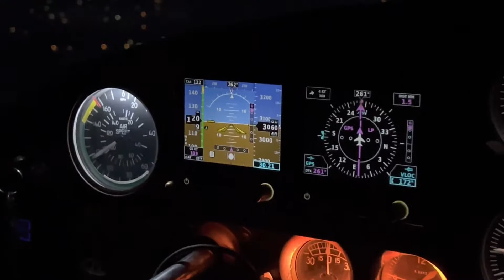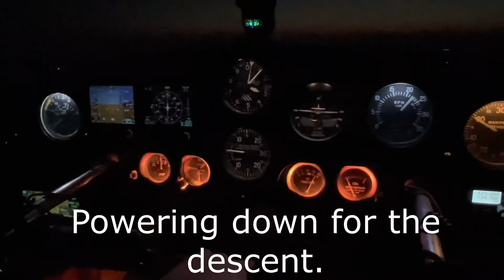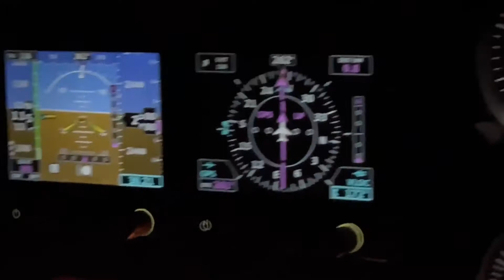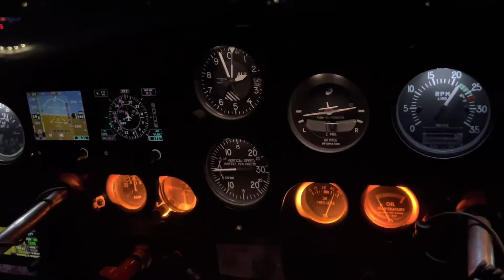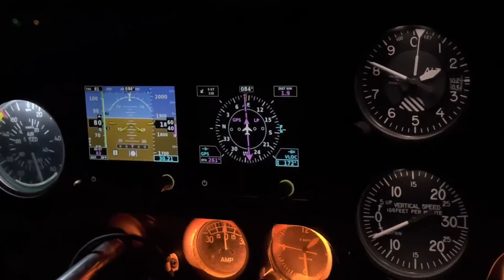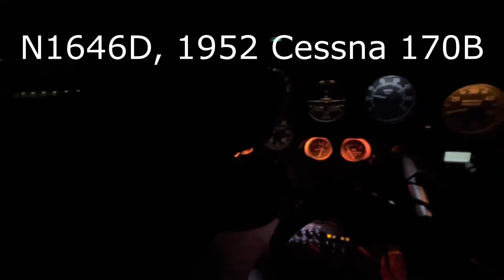Cessna 170B, N1646D Night and RNAV26 to KBTP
Ray and myself went out for some fun. Took N1646D for an approach to Butler Co. Also a few landings.